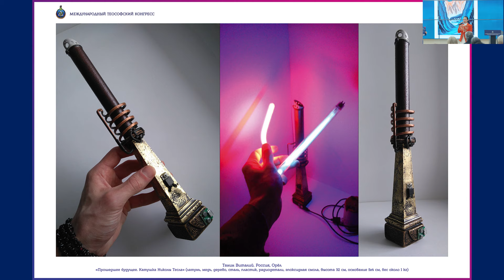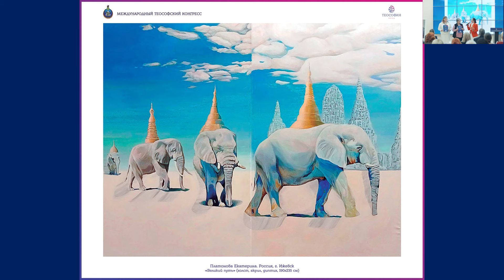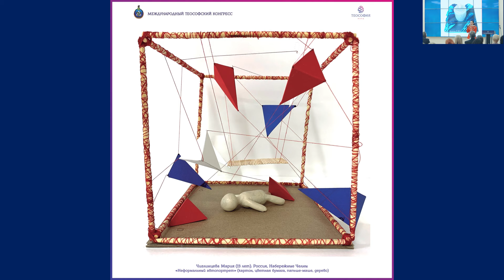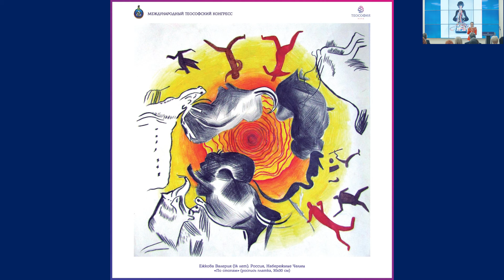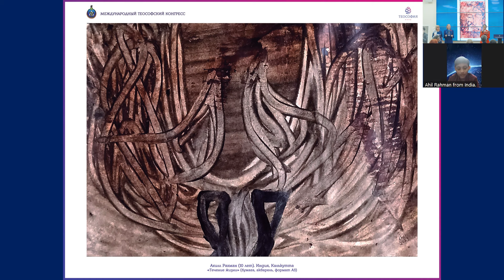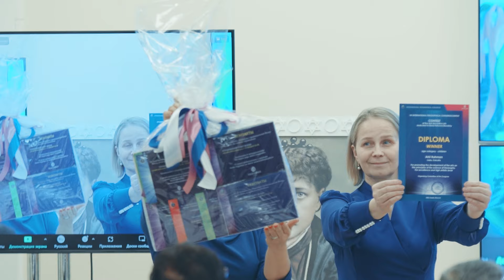Церемония награждения победителей художественного конкурса, посвященного Е.П. Блаватской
VII Международный теософский Конгресс, посвященный Блаватской Елене Петровне.
Россия, Москва, 24, 25, 26 ноября 2023 года.

Художественные работы были представлены из 21 города РФ и 9-ти зарубежных стран, в том числе государственные муниципальные учреждения, детские художественные школы, колледжи, университеты искусств, среди участников члены Союза художников РФ, лауреаты международных конкурсов, номинанты различных международных и всероссийских премий.
Участники из стран Израиль, Армения, Америка, Белорусь, Кения, Швеция.
Города РФ: Алейск, Балей, Москва, Первомайский, Екатеринбург, Ставрополь, Балашиха, Сергиев Посад, Ижевск, Коммунар, Алапаевск, Сафоново, Киров, Удомля, Большой Лог, Волгоград, Ханты-Мансийск, Уфа, Химки, Орёл, Ногинск, Сатка, Нижнесортымск, Пушкин, Санкт-Петербург.

Поздравляем всех участников конкурса за прекрасные работы, посвященные нашей великой Е.П. Блаватской.
Специальными дипломами "за создание художественного образа" награждаются:
Инютина Марина (Москва),
Платонова Екатерина (Ижевск),
Танин Виталий (Орел),
Махамид Мария (Сирия),
Пратихба Шах(Кения).

Среди взрослых победу одержала молодой художник из Ногинска, учитель по изобразительному искусству Ольга Ульянова, и ее картина «Покров Матери Мира».

Среди детских работ победу одержал юный художник из Индии Ахил Рахман, и его картина «ОМ».

📌 ТЕОСОФИЯ.РУС    fondtheosophy.ru